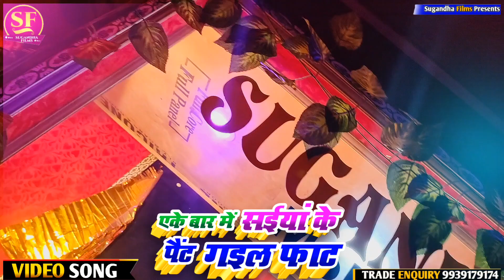गर्मी में मूड बना देने वाला सॉन्ग!!पलंग पे सईयां के पैंट गइल फाट Singer Pinky Rani॥Saiya Ke Fat Gail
🎶🎶🎶🎶🎶🎶🎶🎶नमस्कार प्रणाम आप सभी को सुगंधा फिल्म्स में तहे दिल से स्वागत है
_________________________¤अगर आप भी अपना आडियो वीडियो या फिर किसी भी प्रकार का प्रचार कैसेट बनवाना चाहते है और स्टेज प्रोग्राम करवाने के लिए सम्पर्क करे《MO-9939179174》

[[RAJA BABU UP STAR]]
     TRADE INQUIRY
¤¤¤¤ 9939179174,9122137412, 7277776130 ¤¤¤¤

-Albam《JanwaGailReliyaSe》
-Song  《PaintGail Fat 》
-Singer《Pinky Rani》
-Lyrice 《Raja Babu》
-Music《Sugandha Film's》
-Ricording《 SugandhaFilm's》
-Mix By《Raja Babu》
-Digital maneger《Prakash Chandrawanshi》
-Copyright《 Sugandha Film's》
Dulha Chahi Sunar
Dulha mili Soonar
Mehraru chahi soonar
Mehraru chahi sunar
Hamra dulha chahi soonar
BolBum Song 2021
Chahi soonar dulha
Hmra dulha mili soonar

                 ☆TRADE INQUIRY☆☆
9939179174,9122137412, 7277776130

jo re pagli pagla Ke tarpawele mile bolake mile na awele
jo re pagli
mile bolake mile la na awele
pagli pagla
pagla ke tadpawele mile bolake na awele
mile bolake na awele
jo re pagli
Malwa Bhi Jaroori Ba mehriya bhi jaruri ba
Instagram wali
hay re Instagram wali
raja Babu nalanda film
Raja babu all song
raja Babu bhojpuri song
maghi song
bhojpuri song
raja Babu Premi
singer Raja BaBu
Opration karada raja
bhosdi wali all song
are bhosdi wali
humra Ke chhod diya hai re bhosdi wali
munh Mein Laga le Hari bhosdi wale
bhosdi wale ke upar Sara album
Raja Babu premi ka bhosadi song
Raja Babu ka all song bhosdi wala
singer Raja Babu premi ka all song
Raja Babu film ka bhosdi wala gana
Raja ho premika bhosdi wala all song
singer Raja Babu premi ka sugandha film song
Raja Babu premi sugandha films
Raja premi ka bhosdi wala song New
dhokha to de diya le hay re bhosdi wali re Raja Babu premi

Marat Rahiha Maja
Apretan karada raja marat rahiha maja operation karada Raja bhosdi wala gana
Operation karada Raja Ji
Pareshan kara tha Raja ferru mare saiya Maja
Aap pareshan kar raha tha Raja
Raja Babu premi
Marath rahi hai Maja
Marar raiha maza
Operation karwada raja

nilkamal singh song
Khesari lal nirahua ka song
bara devghar me afarbatti
devghar me agarbatti
Bhosari Song All Singer Raja premi Premi

las hamar patna ke ghat pe
lass hamar jartau lass pe
lass hamar jartau patna ke ghat pe
jartau lass hamar patna ke ghat pa
jarto lass hamar patna ke ghat pe
lass jartau
Las humre jato re chhori Patna ke

Sanjeev Akela
Sanjeev Akela Song
Sanjeev Akela Ka Sad Song
Sanjeev akela ka All song
lash humra jadta
jadatv lash Hamar Patna ke Ghat per
Las Hummer jarta Ki chhori
Tora bhula Ke dikhaya
Raja Babu Premi sad song
lash humre jarta Patna ke Ghat
Jad ullas hamare Patna ke Ghat per
jartaula samarpan
nafrat hota ladki ki jaat ko
Raja Babu apna Hath ka
lass Mor jari patna ke ghat pa
jila pratapgarg me song

pratapgadh pe song
raja Babu Premi ka pratapgadh wala song
belha pratapgadh pe song
up srkaar jila pratapgadh song
Dhan Bara A jeeja
Dhanbad jila dhaan Bada Raja
Dhanbad janu Dhanbad Dhanbad
hamar didi ke pasand bada ho
a jija ka haal ba
raja Babu Premi ka gana
raja Babu ka gana
dhan badi didiya
bhojpuri song
raja Babu Premi ke gana
raja Babu premi ka bhojpuri song
saya uthake pujnwa

Premi ka gana bhojpuri
Bata mile humre sajanwa
belana se aah u aauch
roti bhejne balamua sariya dilas khol
Hamar Jawani Ke piya bajave la dhol
Raja Babu film ka archestra song
Raja Babu premika all song bhojpuri
lehenga utha Ke karela pujanva a
Raja Ho premika all song
Raja Babu ka bhojpuri song
Raja Babu premi Hay Re Bhosadi Wali Re
Hay Re Bhosadi Wali Re
Hay Re bhosari Wali Re
odisa tren song
odisa hadsa song
Udisa Hadsa Song
Audisa Tren Hadsa Song
Tren Hadsa Odisa hadsa song
Rel durghatna song Odisa Hadsa

Dhoka Tu De Dihle hay Re Bhosadi Wali Re

Raja Babu ka Hindi
Raja Babu premika Hindi bhojpuri movie
Hindi song bhojpuri song archestra song kundan Bihari tuntun Yadav Shilpi Raj khesari Lal Pawan Singh akshara Singh
Pratapgadh Jila me
Pratapgadh Jila me Khilal Hamar Namwa
khailal Bate namwa
Up song
Viral Song
Jila Pratapgadh pe Song
pratapgadh jeela pe gana
jila pratapgarg ke launde khurpati ho
jila pratapgarh ha thok dihi lathi ho